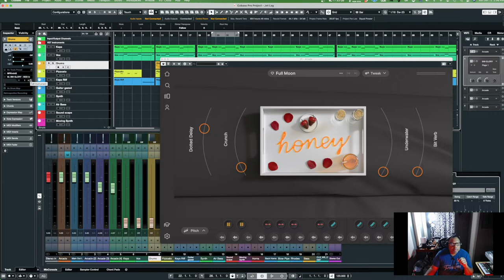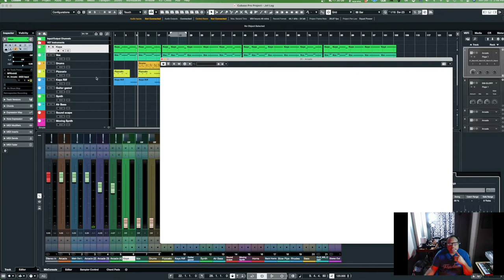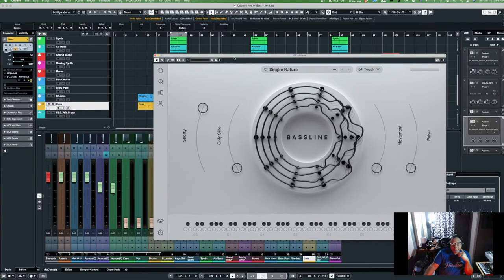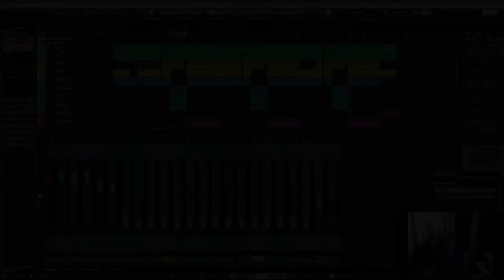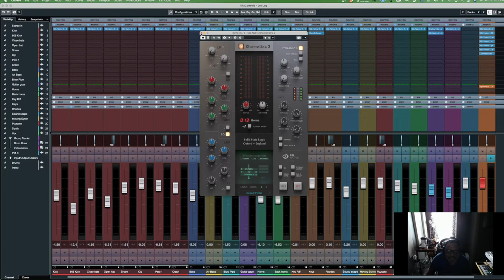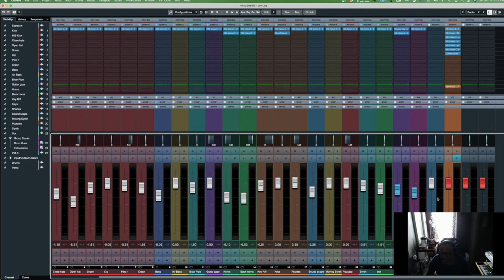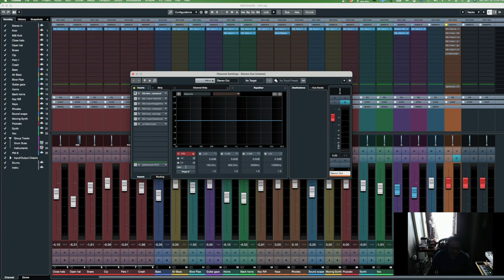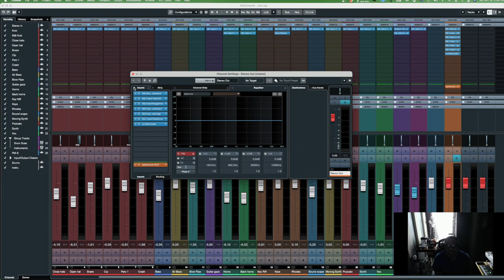Making beats Using Arcade and Jam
This video explains how I make beats using Arcade and Ujam. I show how I use the samples and arrange them in song format using only arcade and Ujam’s software. Check out the demonstration to the end while I rock Arcade and Ujam.